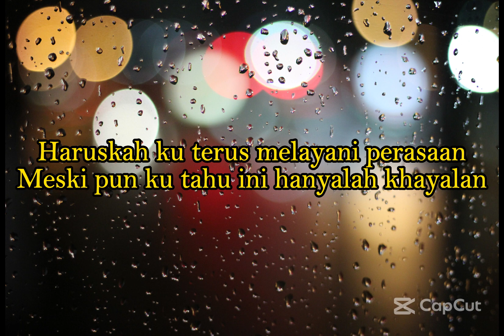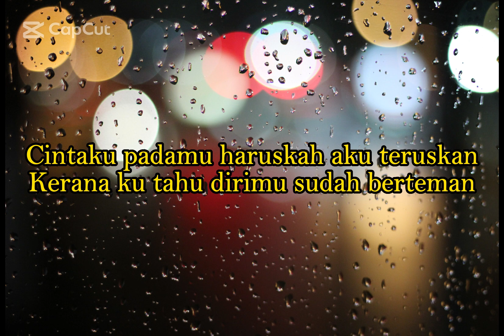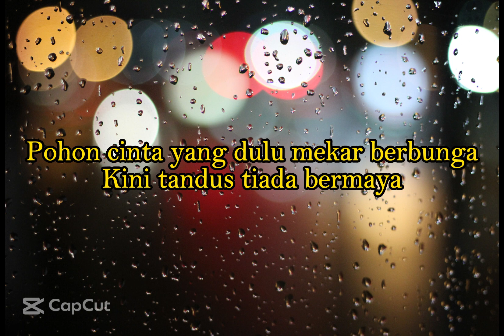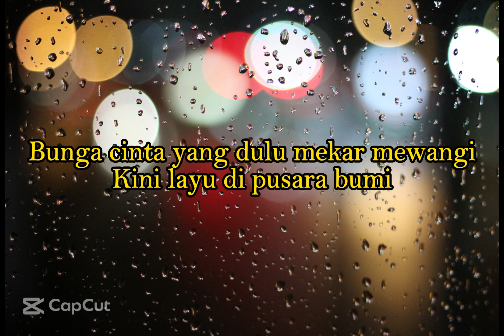RIO - LAYU DIHUJUNG MEKAR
Lirik Lagu Layu Dihujung Mekar :

Haruskah ku terus melayani perasaan
Meski pun ku tahu ini hanyalah khayalan
Cintaku padamu haruskah aku teruskan
Kerana ku tahu dirimu sudah berteman

Tiada ertinya
Apakah akhirnya percintaan

Pohon cinta yang dulu mekar berbunga
Kini tandus tiada bermaya
Bunga cinta yang dulu mekar mewangi
Kini layu di pusara bumi

Tidak mungkin kembang lagi dan berseri

Tiada ertinya
Apakah akhirnya percintaan